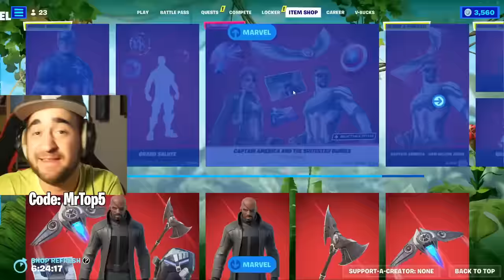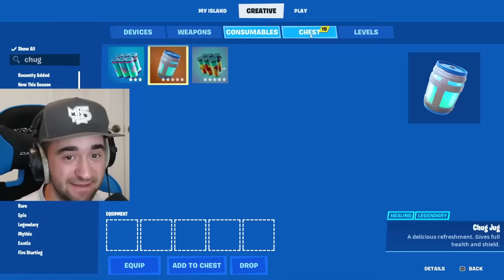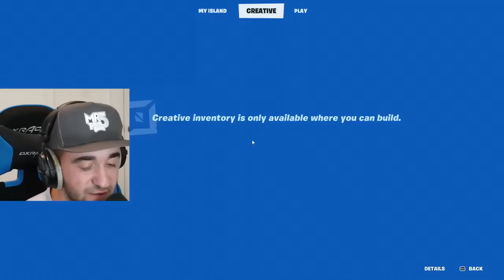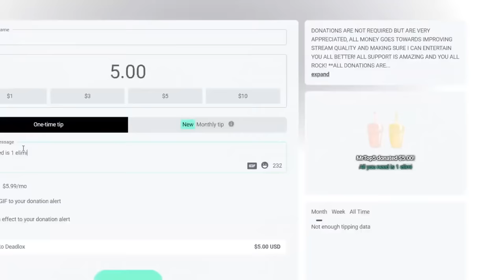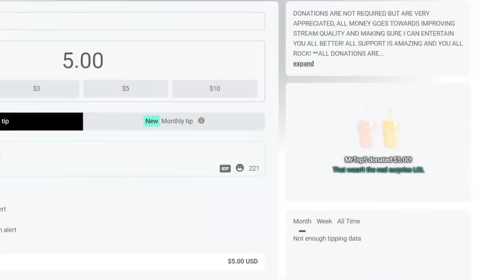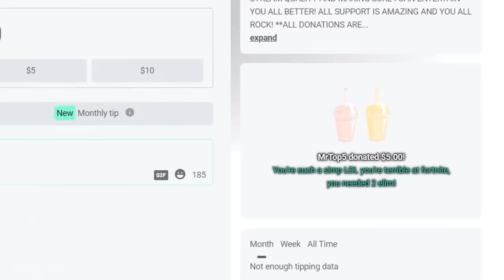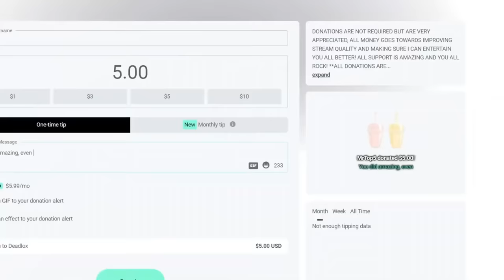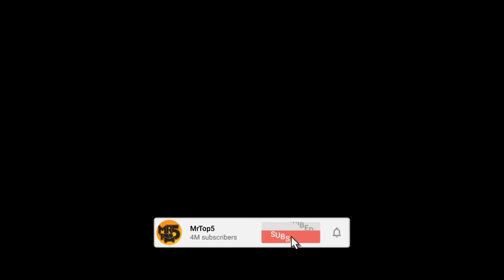I Used 101 Banned Fortnite Emotes!